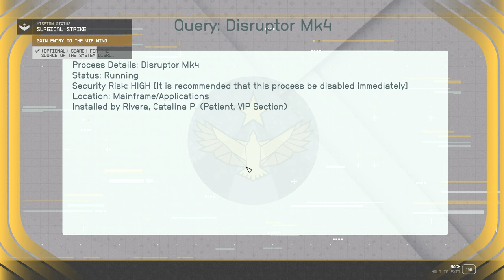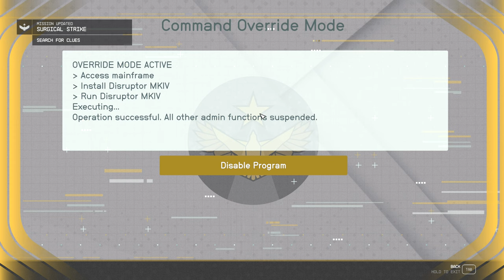Surgical Strike [NG+] - Episode 79 - LET'S PLAY: Into The Starfield - [NO COMMENTARY] 1440p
🚀 Embark on an Epic Space Adventure! 🌌 In this pulse-pounding episode, we breach the formidable walls of The Clinic, hot on the trail of Maya Cruz from the enigmatic First faction. But here’s the twist: she anticipated our every move! As we navigate treacherous corridors and engage in fierce battles, long-held secrets begin to unravel. Brace yourself for a cosmic rollercoaster ride! 🌠🔥

*🌟 Mission Debrief:*
*Initiated:* Surgical Strike
*Concluded:* Surgical Strike